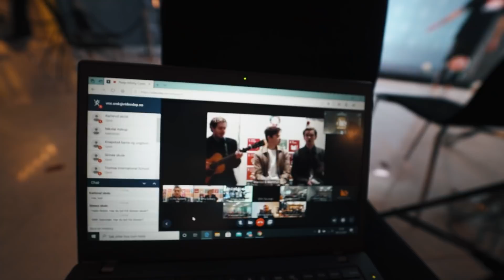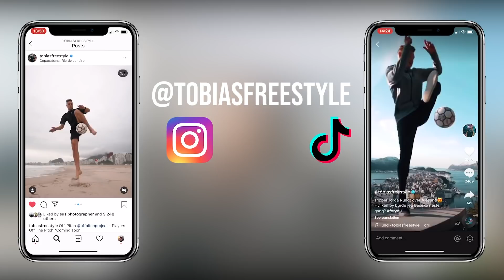Jeg utfordrer Erna Solberg, Victor Sotberg og Marcus & Martinus til å Trikse 😅⚽️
Meld deg inn i Off-Pitch akademiet og lær deg å trikse